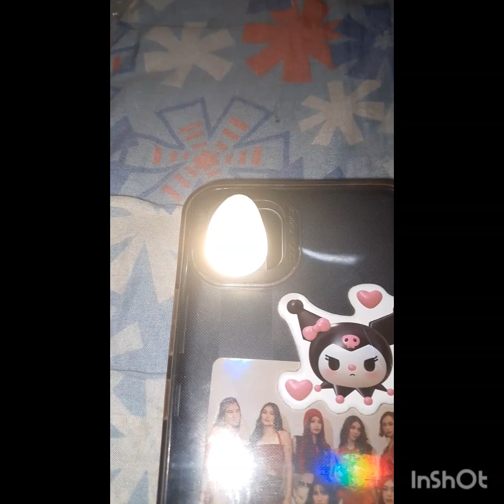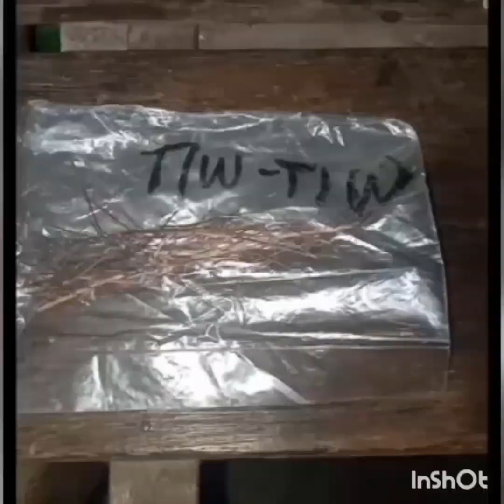1384Vlog MGA MUTYA NG KALIKASAN | MAESTRO jhessgupit JESUS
Pm Po sa fb account ko sa gusto kumuha mga Mutya ng kalikasan...

Fb account: Jesus Millares Handig
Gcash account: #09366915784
Jesus Handig